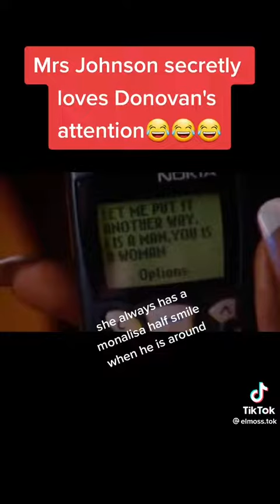July 28, 2022